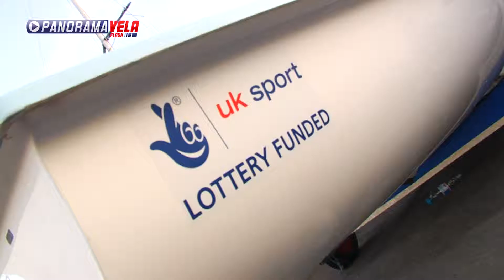Gaes Palamós Christmas Race 2012